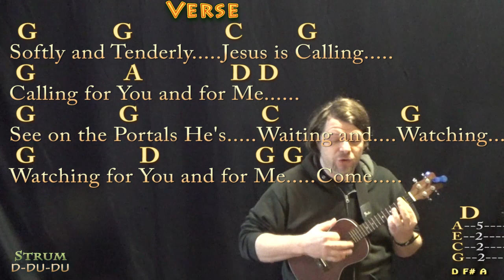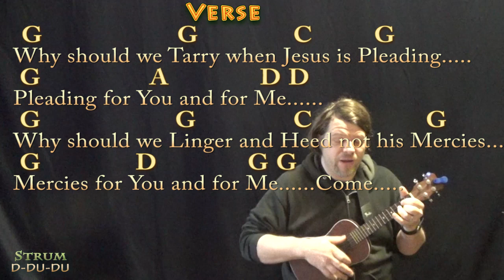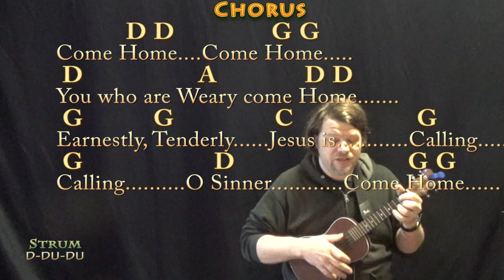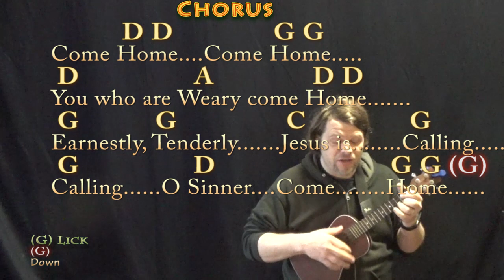Softly and Tenderly (Hymn) Ukulele Cover Lesson in G with Chords & Lyrics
In Loving Memory of Pa-pa, Munson Davis. For the gentle man who warmed his granddaughters’ nightgowns at the hearth, so they would be warm on cold nights. Quiet love from a tender heart, lasts a lifetime. .MUNSON BRIGADE SHOUTOUT!